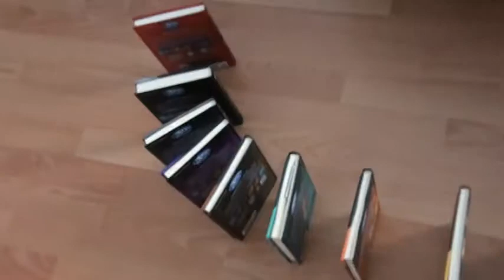Gogos Trick Shot (Book Dominos)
my twenieth gogos trick shot